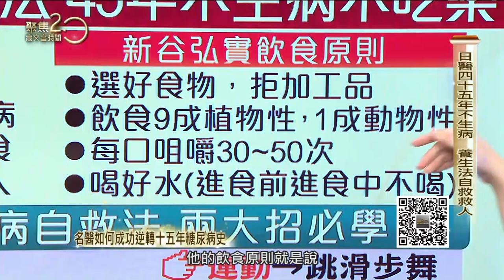參考新谷弘實飲食法 罹糖尿病醫師自救【聚焦2.0】第399集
● 小兒科醫師謝興霖十五年前確診糖尿病！為了恢復健康，他參考日本醫師新谷弘實的飲食法，恢復健康生活！

來賓：小兒科醫師 謝興霖

▶下載【聚焦2.0】APP：
iOS平台：